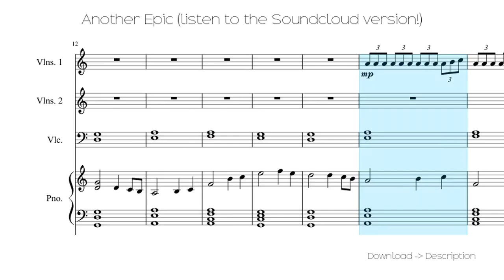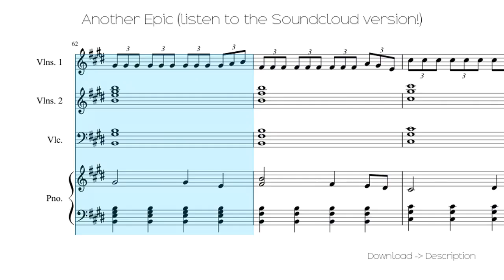🎶 Another Epic (listen To The Soundcloud Version!) 🎸🎸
Sheet for song: 🎶 Another Epic (listen To The Soundcloud Version!) 🎸🎸